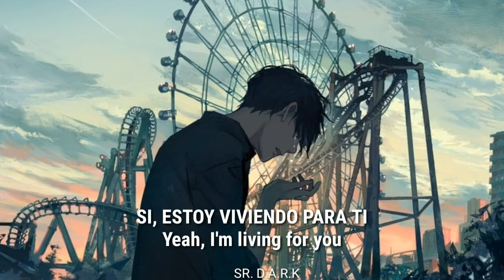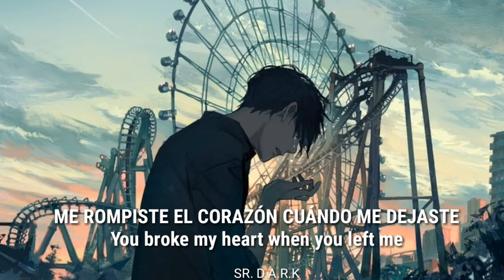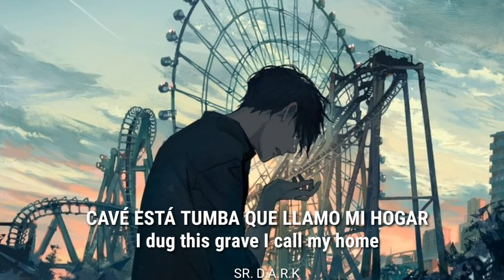Palaye Royal - Lonely [Sub español + Lyrics]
lyrics:

So sick and tired of being alone
So long, farewell, I'm on my own
I'm sorry mom, I've got to go
I dug this grave I call my home

My life don't mean that much to me
So I'm living for you
Yeah, I'm living for you

And you can't stand the sight of me
So what's the point of this
Fucked up catastrophe

I'm waiting for my time to start
As I waste it

I pop these pills to waste some time
As I'm fading
As I'm fading

This shit messes with my head
The only home I know is my bed
Too lazy for a suicide
I just watch the days pass hoping to die

Daydreaming of my funeral
Like who would show, bet no one would go
Hey dad, would you show up for me now?
Just to bury your little boy in the ground

You broke my heart when you left me
Was just waiting
Was just waiting

As I'm fading
As I'm fading

I dug this grave